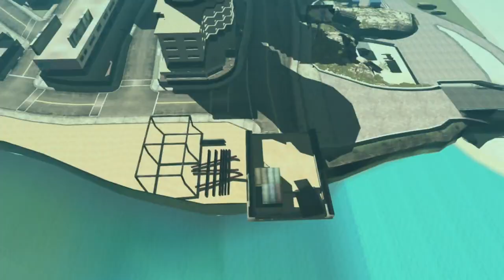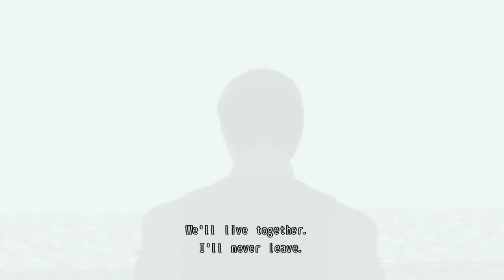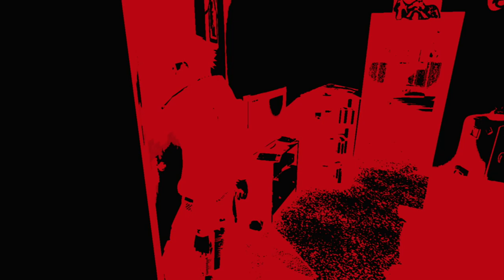NO MORE HEROES 2: DESPERATE STRUGGLE - SWITCH Walkthrough - PART 10 - RYUJI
NO MORE HEROES 2: DESPERATE STRUGGLE Gameplay Walkthrough Part 10 includes the missions...

Revenge Mission 06
Revenge Mission 07
Ryuji - 7th
Mimmy - 6th

This no commentary HD walkthrough for NO MORE HEROES 2: DESPERATE STRUGGLE available on PC PlayStation 5 Xbox Series X|S will include the Full Game Main Campaign Story Missions Side Missions Collectibles Cutscenes Gameplay and Ending.